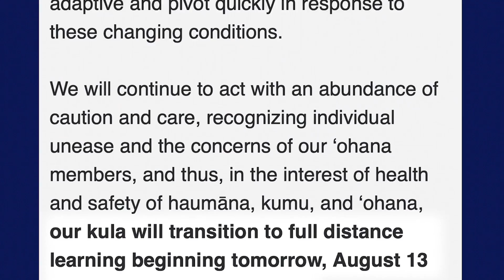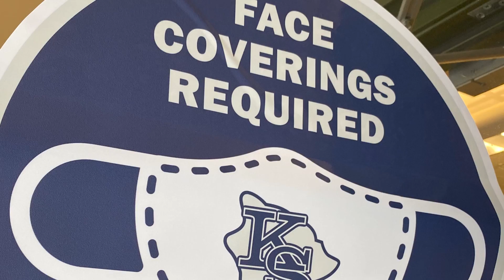KS Hawaiʻi End of the Year Mahalo - School Year 2020-2021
Wishing all of our hoa kumu rejuvenating and fun summer!

E mālama pono!

I Mua Kamehameha!